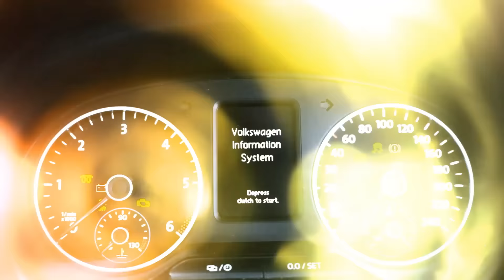2015 Spirit of Amarok Trophy: Introduction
Buckle up for the very first international, amateur, 4x4 driving competition, the Spirit of Amarok Trophy.
Contestants from Australia, Botswana, Namibia and South Africa are gearing up for the toughest 4x4 challenge in the Southern Hemisphere, taking place from the 14th to the 18th of September 2015.